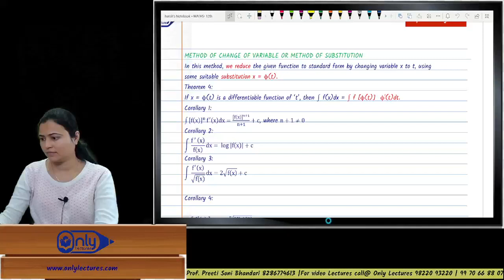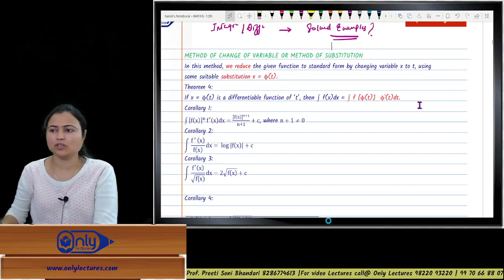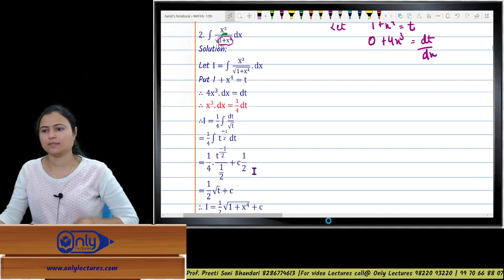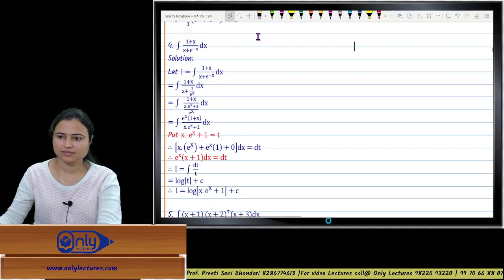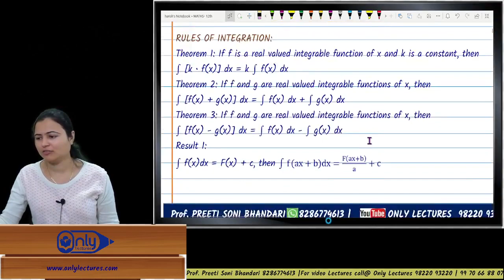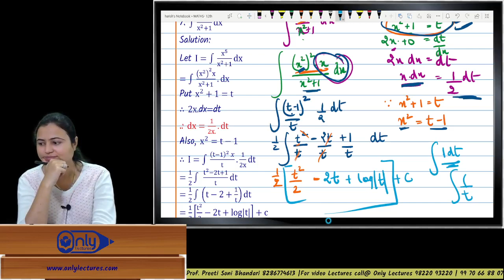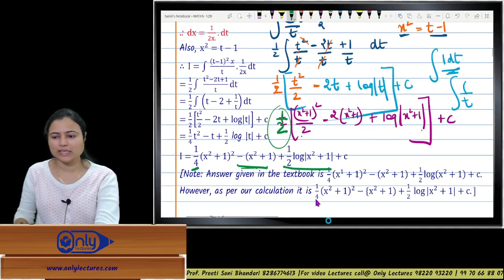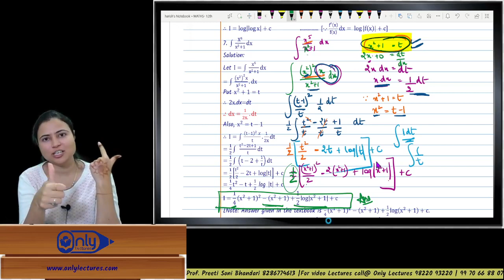Lecture 2 | 5 Integration | Mathematics | 12th Commerce | By CS Preeti Soni Bhandari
📐 Dive into the World of Integration! Join CS Preeti Soni Bhandari in this enlightening lecture on 'Integration' for 12th Commerce students. 🧮 Master the art of calculus, explore integral concepts, and enhance your mathematical problem-solving skills.

Integration,
Calculus,
12th Commerce Math,
Mathematics Lecture,
CS Preeti Soni Bhandari,
Integral Concepts,
12th Commerce Curriculum,
High School Mathematics,
Problem-Solving Skills,
Math Tutorial,
Integral Calculus,
Math Skills,
12th Commerce Syllabus,
CS Math Lectures,
Calculus Mastery,
Mathematics Education,
Math Explained,
Integral Techniques,
Calculus Fundamentals,
Calculus Education,